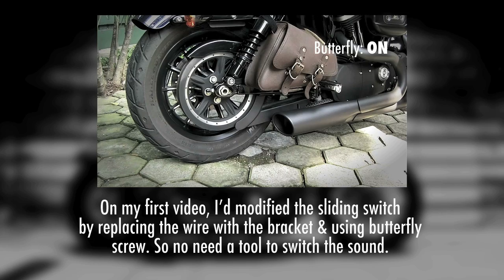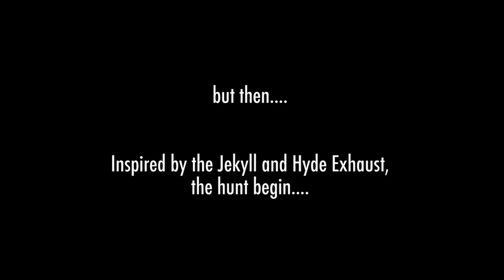Patriot Defender Exhaust Switch Modification on 2012 Harley Sportster Iron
On my last video I've modified the sound switch on the exhaust. Not happy with the result, I made this modification inspired by the Jekyll and Hyde Exhaust electric switch to change the sound.

Thanks to Firgelli Actuator linear servo and 5 pin universal power window switch, now my Patriot Defender Exhaust can also change the sound electrically.

Happy with the results.
Safe ride guys.